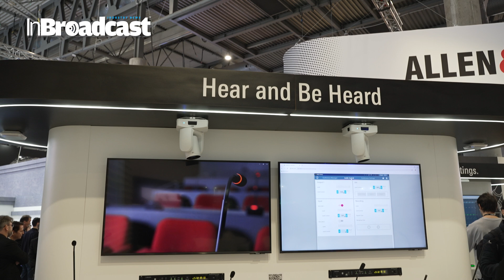Audio-Technica Unveils Next-Gen Pro AV Audio Solutions at ISE 2025!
🎤 Audio-Technica’s Vision for the Future of Pro AV | Exclusive ISE 2025 Insights! 🚀
What’s next for professional audio technology? At ISE 2025, Audio-Technica is set to unveil game-changing innovations that will redefine Pro AV, live sound, and broadcast audio. From advanced wireless systems to next-gen microphones, get ready to experience the future of sound technology like never before!
InBroadcast caught up with Alex Lepges, Audio-Technica Technical Director EMEA, at ISE 2025 where the company was showing a variety of its installation-oriented audio solutions. In particular, Alex shares his views about the future of audio in the Pro AV industry and Audio-Technica’s innovative, easy-to-deploy BP3600 immersive microphone.
For decades, Audio-Technica has been at the forefront of high-quality audio engineering, delivering cutting-edge solutions for studios, live events, conferencing, and broadcast environments. At ISE 2025, they’re pushing the boundaries even further, introducing new products, enhanced connectivity, and AI-driven audio solutions to revolutionize the way we capture, process, and deliver sound.

🎬 What You’ll Discover in This Video:
✅ Audio-Technica’s latest microphone & wireless system innovations 🎙️
✅ How AI & smart processing are shaping the future of Pro AV audio 🤖
✅ New advancements in wireless audio & noise cancellation 🔊
✅ Seamless integration with AV-over-IP & cloud-based solutions ☁️
✅ Game-changing products designed for studios, live events, and broadcast 🎧

🌍 Why Audio-Technica is Leading the Pro AV Revolution?
✔ Crystal-clear sound quality with next-gen microphone technology 🎤
✔ Reliable, interference-free wireless audio systems 📡
✔ Innovative noise cancellation & AI-enhanced sound processing 🔊
✔ Seamless integration for broadcast, corporate AV, and live events 🎬
✔ Scalable & future-proof solutions for modern AV environments 🚀

If you're a sound engineer, content creator, or Pro AV enthusiast, this is an exclusive look at what’s coming next in professional audio innovation.